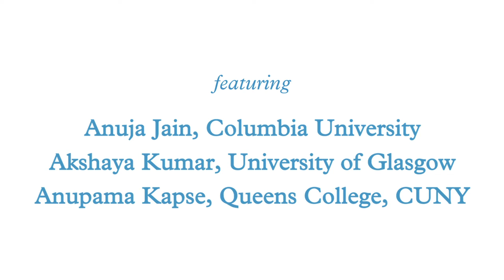Vernacular Traditions: Vernacular Perfomance on Film